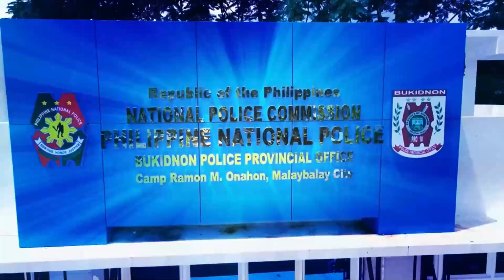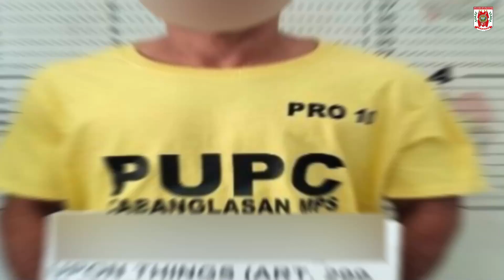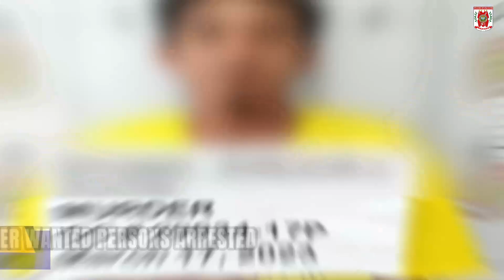PROVINCIAL DIRECTOR's IN ACTION (Weekly Administrative and Operational Accomplishment)